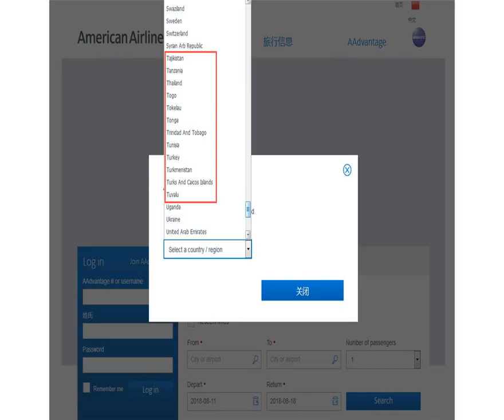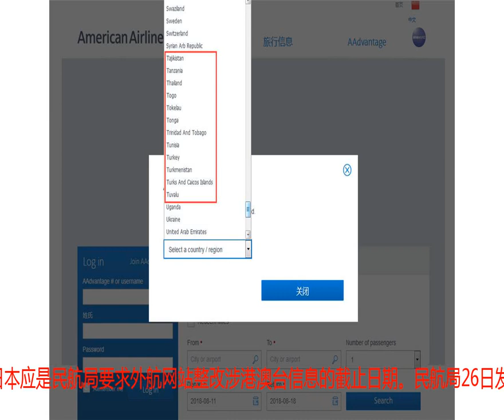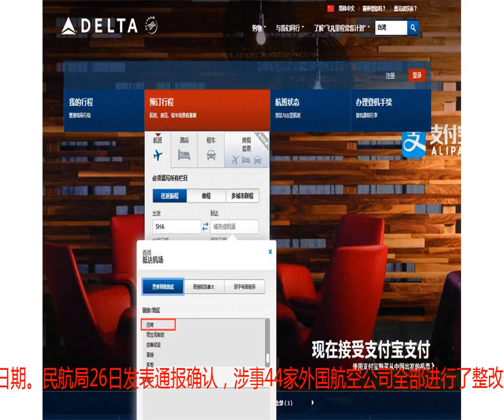美国航空公司整改“台湾”选项 台当局连夜回应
台当局外事部门11日晚间发表评论称，对以政治力干预民间商业行为及国际企业营运的做法表示谴责……将密切关注本案，争取国际舆论支持……促请各航空公司妥善处理，勿在“胁迫”下矮化台湾地位。【观察者网综合报道】美国航空（AmericanAirlines）系最后四家未能在7月25日前按民航局要求完成涉港澳台信息整改的公司之一。8月11日，该公司官方网站上查询机场“国家/地区”一栏已不见“台湾”选项。台湾“联合新闻网”8月10日曾报道，该选项当日还在。目前该公司官方网站上，“国家/地区”一栏所有以字母T开头的选项中，已不见“台湾”（如下图）：目前尚不明确这一整改是否能符合民航局要求。台当局外事部门11日晚间对上述情况发表评论称，对以政治力干预民间商业行为及国际企业营运的做法表示谴责……将密切关注本案，争取国际舆论支持……促请各航空公司妥善处理，勿在“胁迫”下矮化台湾地位。民航局8月10日举行例行发布会，有关负责人就相关外航网站涉港澳台信息整改情况回答记者提问，并表示，截至目前，涉事44家外国航空公司全部进行了整改，其中40家已完成，另外4家整改情况正在审核评估。7月25日本应是民航局要求外航网站整